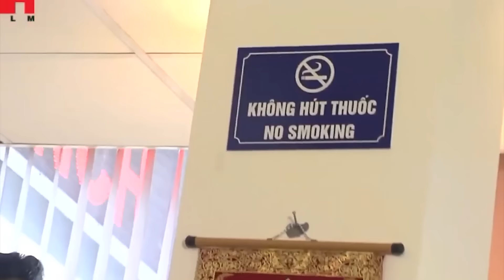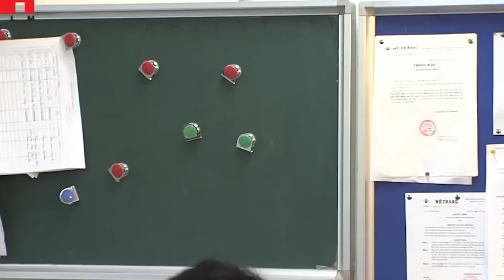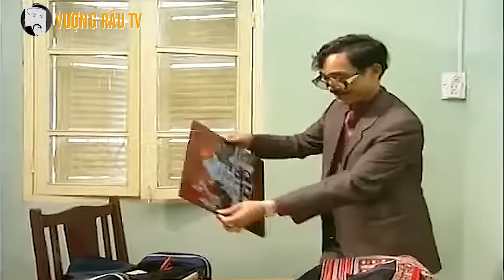Đau Ruột Với 2 Siêu Hài Quốc Trượng, Quốc Khánh - Hài Xưa Tuyển Chọn Hay Nhất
Kênh chính thức của Danh Hài Vượng Râu

Mọi sản phẩm trên kênh đều được độc quyền của Vượng Râu, đề nghị cá nhân, tố chức không reup. Xin cảm ơn!
© Bản quyền thuộc về Mr. Vượng Râu